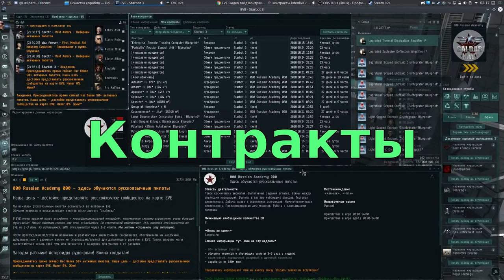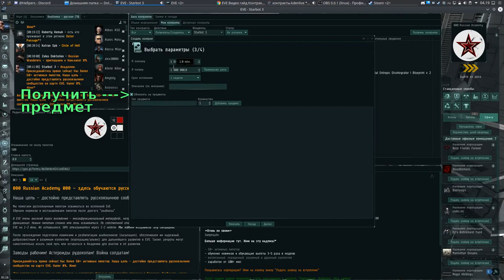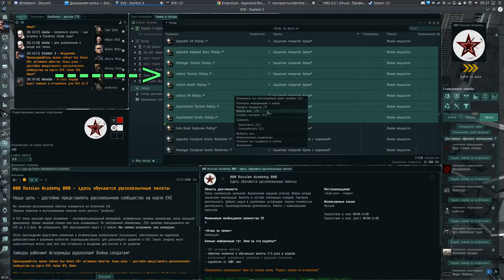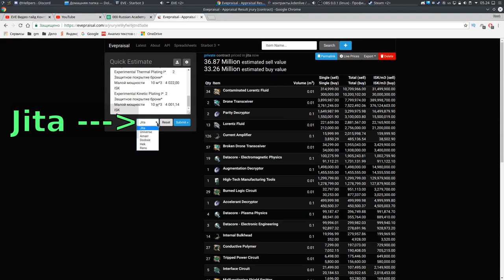"Контракты купить/продать/обмен" торговля 6/30 - EVE online - Рус. Академия 000 Russian Academy 000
Есть дополнение к скупке корпорацией:
Подробнее читайте в сообщении от списка рассылки economy, когда к нему подключитесь (видео с писке рассылки